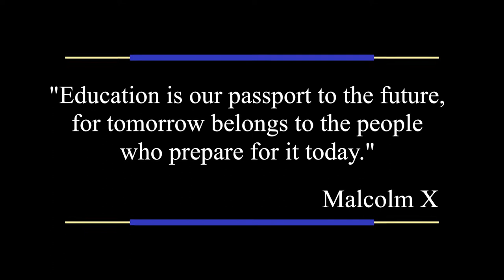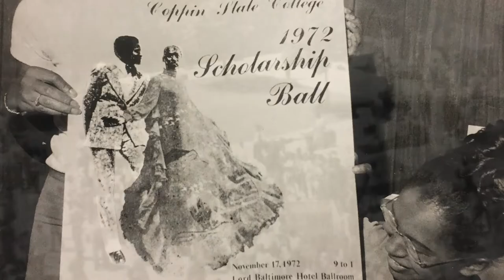The History of Coppin State University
Coppin State University is a model urban, residential liberal arts university located in the northwest section of the City of Baltimore that provides academic programs in the arts and sciences, teacher education, nursing, graduate studies, and continuing education.

...this facility for teacher training was named Fanny Jackson Coppin Normal School in honor of the outstanding African-American woman who was a pioneer in teacher education.